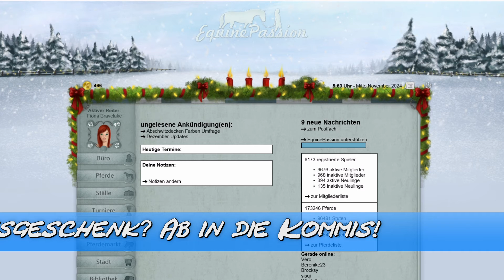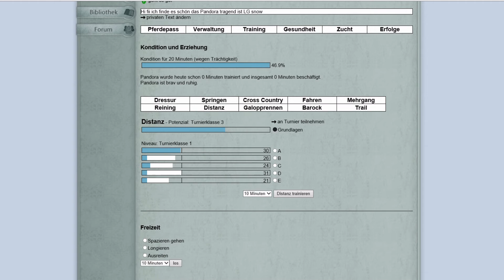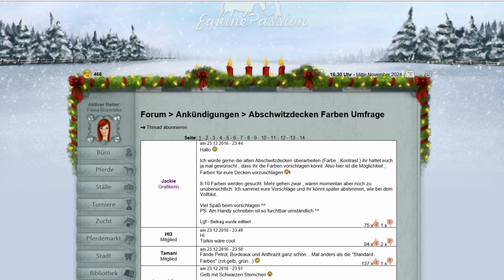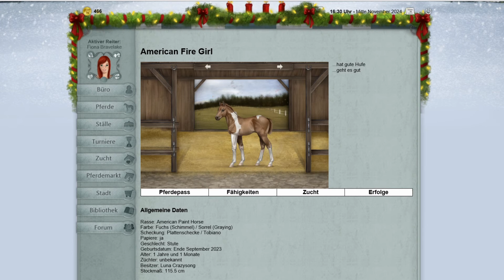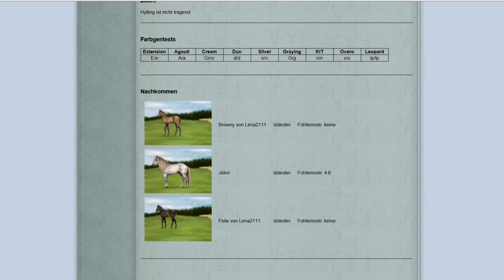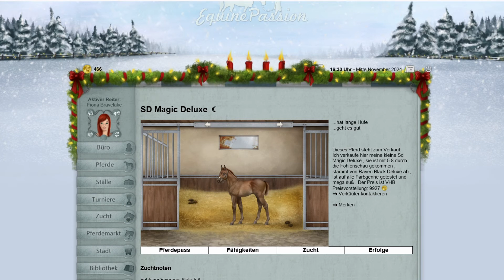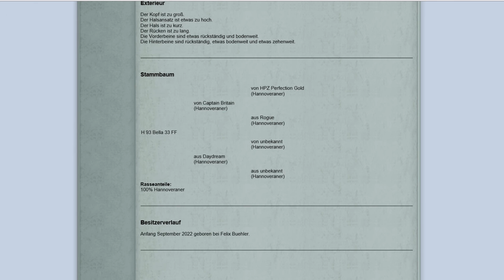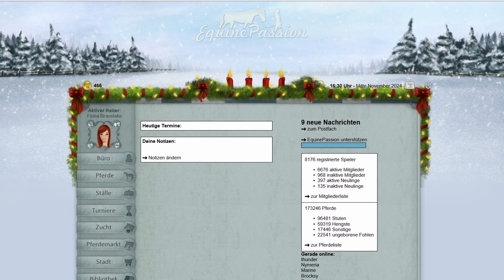EquinePassion Browserspiel Let's Play: #81 – Weihnachtskränze